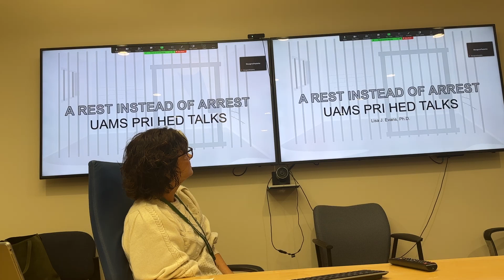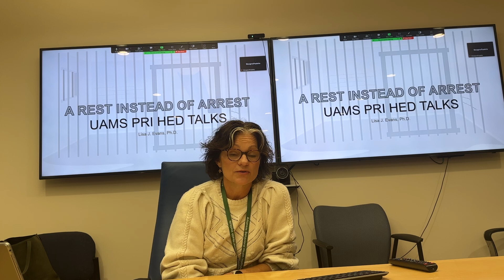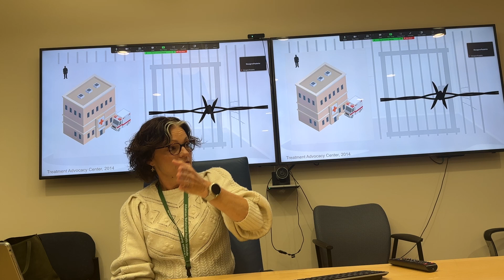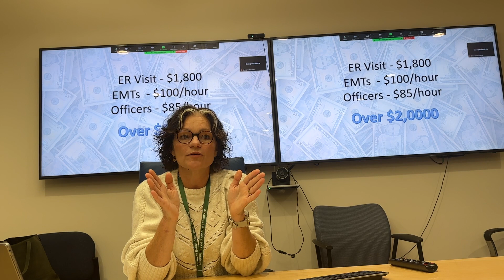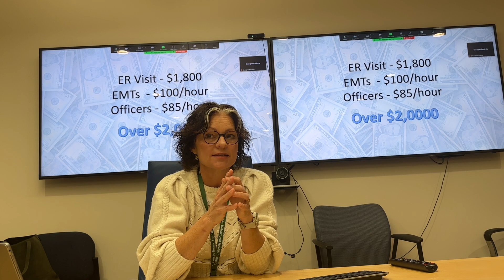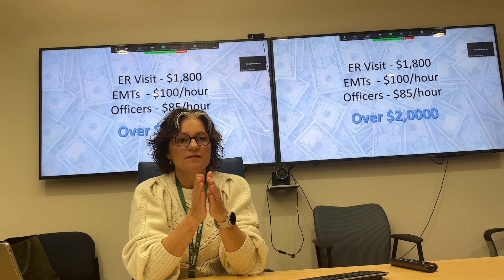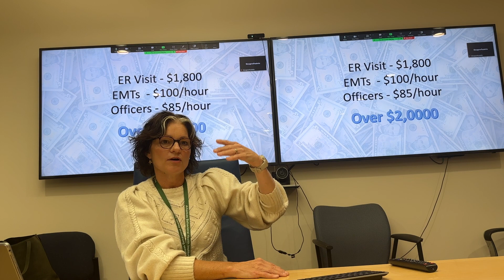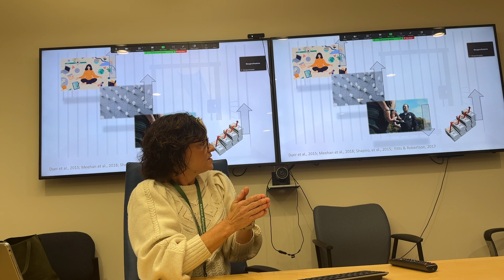PRI HED Talks | “A Rest instead of Arrest!”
Dr. Lisa Evans discusses collaborations between police and mental health professionals and how they benefit patients.